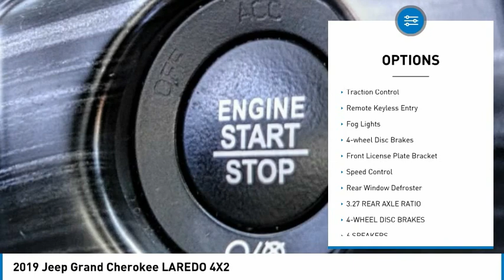2019 Jeep Grand Cherokee MONTEREY PARK ROSEMEAD EL MONTE MONTEBELLO LOS ANGELES C93981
2019 Jeep Grand Cherokee LAREDO 4X2

1100 W Main St.

BRAVO CHRYSLER DODGE JEEP RAM OF ALHAMBRA, PROUDLY SERVING LOS ANGELES, SAN GABRIEL VALLEY, MONTEREY PARK, EL MONTE, AND SURROUNDING CALIFORNIA LOCATIONS. THIS GRANITE 2019 Jeep GRAND CHEROKEE IS EQUIPPED WITH A 3.6L V6 24V VVT, AUTOMATIC TRANSMISSION, AND RECEIVES AN ESTIMATED 19 City/26 Hwy MPG. CONTACT BRAVO CHRYSLER DODGE JEEP RAM OF ALHAMBRA TO SCHEDULE A TEST DRIVE AND TAKE THIS 2019 Jeep GRAND CHEROKEE HOME TODAY, OR VISIT OUR SHOWROOM CONVENIENTLY LOCATED AT 1100 W. MAIN STREET ALHAMBRA, CA 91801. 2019 Jeep GRAND CHEROKEE LAREDO 4X2 Recent Arrival! 19/26 City/Highway MPG Priced below KBB Fair Purchase Price! FCA US Certified Pre-Owned Details: * 125 Point Inspection * Warranty Deductible: $100 * Powertrain Limited Warranty: 84 Month/100,000 Mile (whichever comes first) from original in-service date * Roadside Assistance * Transferable Warranty * Includes First Day Rental, Car Rental Allowance, and Trip Interruption Benefits. SiriusXM 3 month trial subscription * Vehicle History * Limited Warranty: 3 Month/3,000 Mile (whichever comes first) after new car warranty expires or from certified purchase date CPO/Certified, Leather, Clean Carfax, Bluetooth, Backup Camera, 3.27 Rear Axle Ratio, 4-Wheel Disc Brakes, 6 Speakers, ABS brakes, Air Conditioning, Alloy wheels, AM/FM radio, Anti-whiplash front head restraints, Apple CarPlay, Apple CarPlay/Android Auto, Automatic temperature control, Brake assist, Bright Side Roof Rails, Bumpers: body-color, Cloth Bucket Seats, Compass, Delay-off headlights, Driver door bin, Driver vanity mirror, Dual front impact airbags, Dual front side impact airbags, Eco Suspension I, Electronic Stability Control, Four wheel independent suspension, Front anti-roll bar, Front Bucket Seats, Front Center Armrest w/Storage, Front dual zone A/C, Front fog lights, Front reading lights, Fully automatic headlights, Google Android Auto, Heated door mirrors, Illuminated entry, Integrated Voice Command w/Bluetooth, Knee airbag, Leather Shift Knob, Low tire pressure warning, Occupant sensing airbag, Outside temperature display, Overhead airbag, Overhead console, Panic alarm, ParkView Rear Back-Up Camera, Passenger door bin, Passenger vanity mirror, Power 4-Way Driver Lumbar Adjust, Power 8-Way Driver/Manual Passenger Seat, Power door mirrors, Power steering, Power windows, Quick Order Package 2BE Laredo E, Radio data system, Radio: Uconnect 4 w/7 Display, Rear anti-roll bar, Rear reading lights, Rear seat center armrest, Rear window defroster, Rear window wiper, Remote keyless entry, Speed control, Speed-Sensitive Wipers, Split folding rear seat, Spoiler, Steering Wheel Mounted Audio Controls, Steering wheel mounted audio controls, Tachometer, Telescoping steering wheel, Tilt steering wheel, Traction control, Trip computer, Variably intermittent wipers, Wheels: 17 x 8.0 Silver Aluminum. 4D Sport Utility 3.6L V6 24V VVT RWD 8-Speed Automatic Bravo Chrysler Dodge Jeep RAM dealership is a new kind of dealership, where we put our customers needs first. We are located in Alhambra, CA, just miles east from the Downtown Los Angeles area. Our dealership has been proudly serving the Los Angeles area and the San Gabriel Valley community under our new ownership as of June 6, 2017. When shopping for a new vehicle you will get assigned a professional Product Specialist to help you find the right vehicle for you. No commission, no pressure is our motto. Our Service Department does not fall behind, we have on-hand knowledgeable Service Advisor s that offer multi-lingual service in English, Spanish, and Mandarin Chinese. Prices do not include government fees and taxes, any finance charges, any dealer document processing charge, any electronic filing charge, and any emission testing charge. Prices of vehicles on this website do not necessarily include accessories, dealer ship ad on s or mark ups, that may have been applied to any of our vehicles at the dealership. Advertised selling price does NOT apply to leases. Here at Bravo Chrysler Dodge Jeep Ram, we will work with you on getting the most value for your current vehicle trade in, no matter the condition it is in, and get you into the new or pre-owned vehicle you want! While every reasonable effort is made to ensure the accuracy of this information, we are not responsible for any errors or omissions contained in the description, pricin Stock #: C93981 | VIN: 1C4RJEAG5KC858143 | 2019 Jeep GRAND CHEROKEE 4D Bravo Chrysler Dodge Jeep Ram